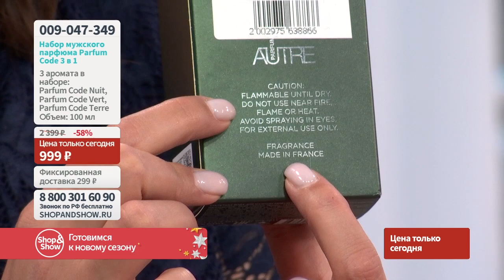Набор парфюмерный мужской Parfum Code 3 в 1. Shop & Show (Красота)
[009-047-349] Набор парфюмерный мужской Parfum Code 3 в 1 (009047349)

Давайте дружить ;)